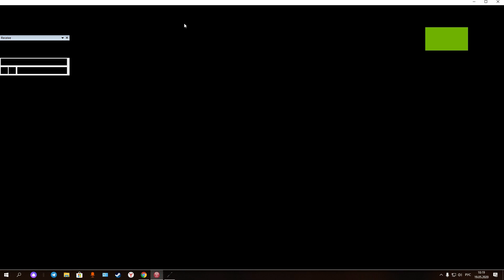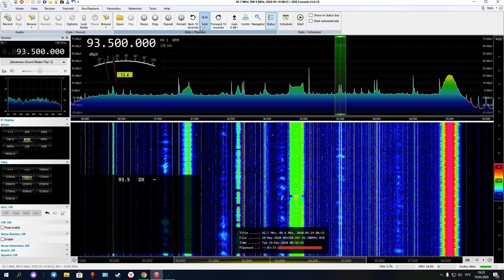[Es] 93.5 India (Double hop)